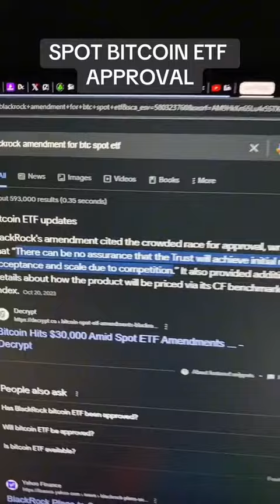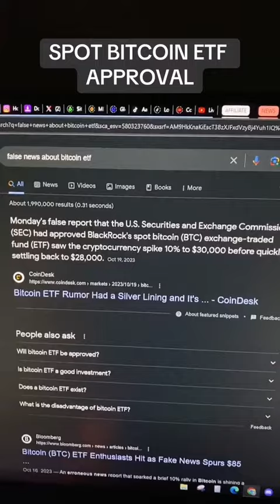Spot Bitcoin ETF Approval Thoughts!